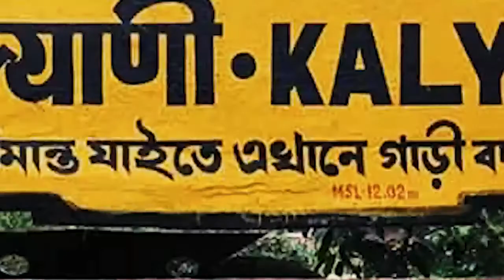হর ঘর তিরঙ্গা,আর স্বরাষ্ট্র মন্ত্রীর ছেলে জয় বাবু তো হাতে দেশের তিরাঙ্গাই নিতে চাইছেন না কুণাল ঘোষ.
বলছে হর ঘর তিরঙ্গা,আর স্বরাষ্ট্র মন্ত্রীর ছেলে জয় বাবু তো হাতে দেশের তিরাঙ্গাই নিতে চাইছেন না,এরা আবার. বললেন কুণাল ঘোষ.